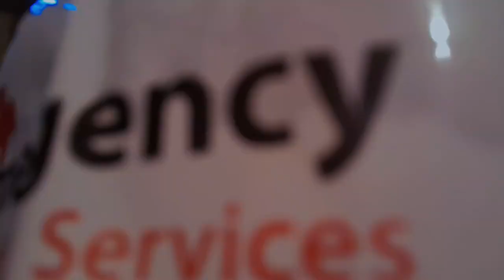WACH MALICH AHINYA 🫢 "Chuo ywak malit ni mon goyogi eudi " 😅😂😂